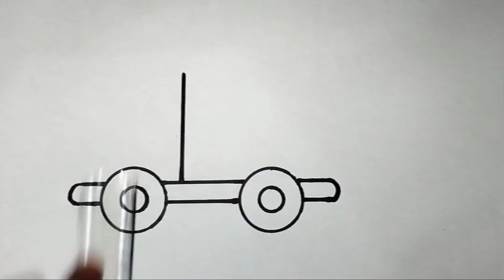How to draw kids car | car truck drawing for kids | beautiful drawing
homeschool art lessons art education
national flag drawing
Flag drawing
Learn to Draw
drawing tutorial
learn to draw for beginners educational videos for toddlers
how to make indian flag pencil drawing
india flag drawing Drawing
Colouring for kids Colours
How to draw
Kids learning
House Colouring
Flag Colouring Toddlers Drawing for toddlers
Shapes for kids
Kids shapes.
Circle
Triangle shape
Hexagon shape
Square shape
Draw
Painting
Colours learning
Drawing art for kids Rectangle shape.
Star shape
Heart shape
Shapes name
Shape drawing
Color and shapes Shapes colouring
Drawing for kids Kids education
Kids colours
How to Draw, Colouring and Painting, Painting, Art,